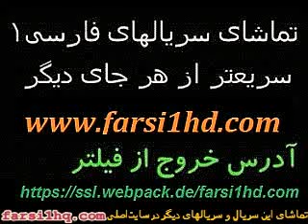Taghdir Yek Fereshteh E121